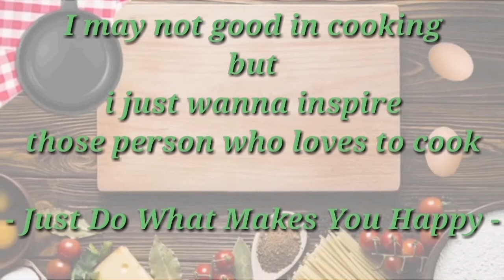Budget Meal: Tortang Sardinas/KuyaRayson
Easy and budget-friendly dish.

Tortang Sardinas
Ingredients
any can of sardines
eggs
garlic
onions
cooking oil

optional: you can add cheese

Procedures:
In a bowl, beat the eggs. Add all purpose flour. Whisk until smooth.
Combine the sardines and mash it. Stir.
Add the onions and garlic. Salt.
(optional: add cheese)

In a pan, heat cooking oil. Scoop a mixtures and put in a frying pan. When the bottom turns golden brown, flip the other side until cooked.

Repeat the process on remaining mixture.

Serve.